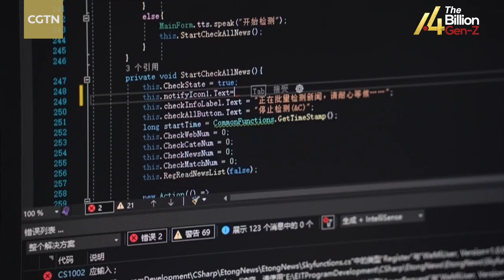Determined blind programmer becomes a guiding light for visually impaired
Cai Yongbin, a blind man who became a top computer programmer after learning to code by ear, lost his sight at 6 years old due to an accident. Starting from the age of 14, he memorized the coding combinations after they were read out repeatedly by his screen reader and developed his first software in 2009. In 2018, he started his own business, allowing tens of thousands of visually impaired people to shop online, order takeaway and hail taxis.